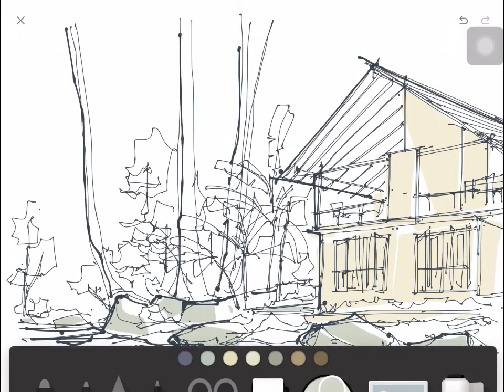Paper53 apps - Telemong.